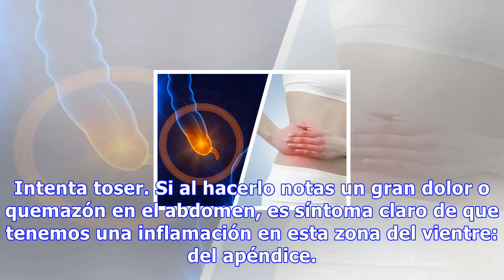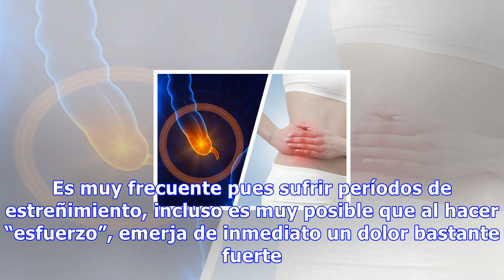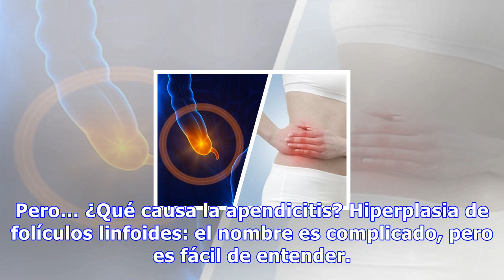Apendicitis: síntomas que debes conocer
Apendicitis: síntomas que debes conocer Para verificar si tu dolor se debe a una apendicitis o a simples gases, solo tienes que presionarte en la fosa iliaca derecha. Si el dolor desaparece, son gases 0 Compartidos Son muchas las personas que son intervenidas de urgencia cuando presentan un caso de ...
Source: mejorconsalud